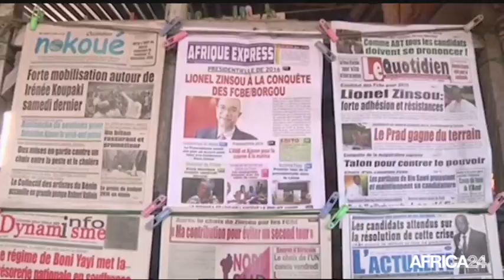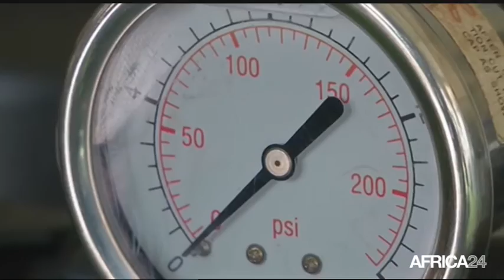Le Journal du vendredi 15 avril - 10h GMT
Bénin, Boni Yayi désigné observateur de l’UA en Guinée équatoriale. Tchad, Des peines de prison pour quatre leaders de la société civile. Afrique, Financement des projets du secteur des énergies renouvelables. Bénin, Boni Yayi désigné observateur de l’UA en Guinée équatoriale.